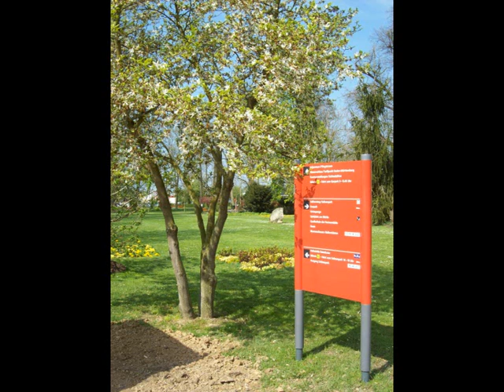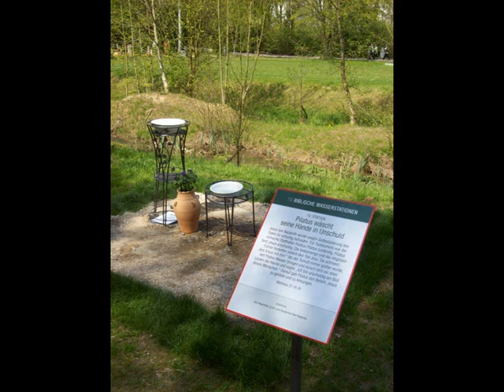LGS Bad Rappenau 2008 - I - Fotoshow (mit Musik)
Besuch der LGS Bad Rappenau 2008 - I
- Eingang und untere Anlagen